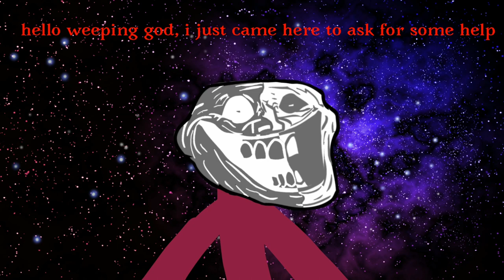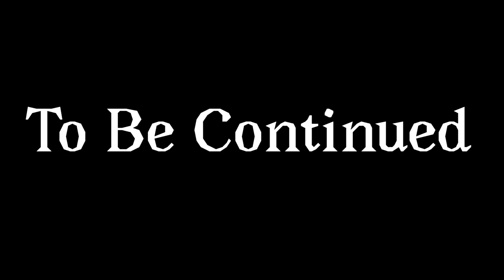Trollge: The Returning Incident Part 34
sndjdjdndjddidjenendjdj